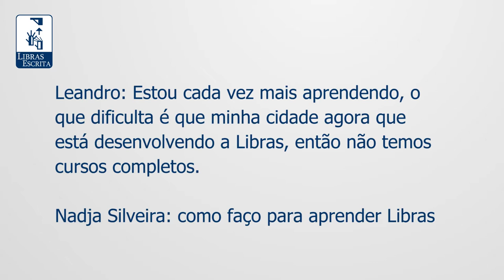Minha Cidade Não Tem Cursos de Libras, o que eu faço? Madson Barreto - Universidade da Libras